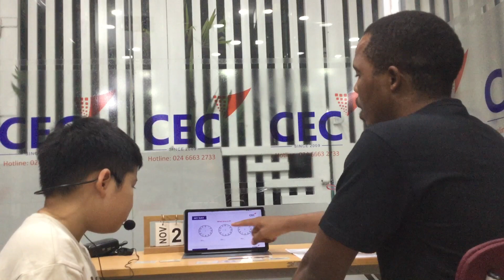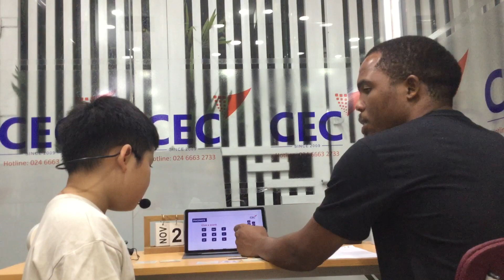CEC VQ2 | ES2E | SUMMATIVE TEST 2 | XUÂN BÁCH